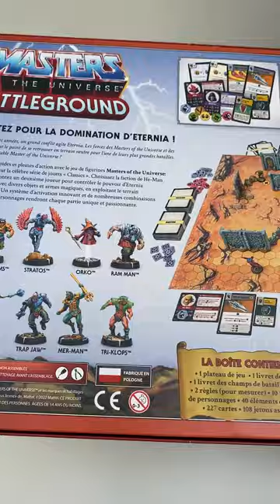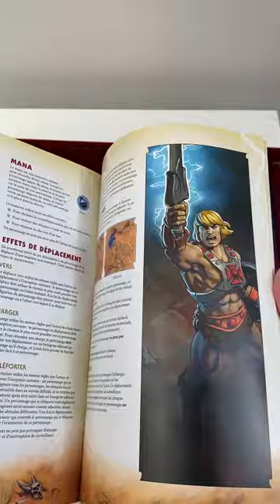Masters of the Universe Battleground : l'ouverture de boîte !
On découvre aujourd'hui le contenu de la boîte de jeu de plateau avec figurines Masters of the universe Battleground de chez Archon Studio ! Une bien belle boîte, bien remplie, des figurines splendides, pour un jeu qui ravira les fans de la licence !